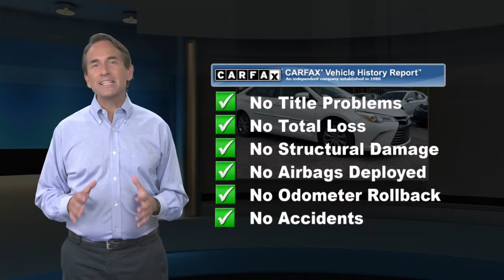Certified 2015 Toyota Camry Hybrid XLE, Ardmore, PA 2115021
Ardmore Toyota

Hybrid24 Service Records Found On CarfaxBack-Up CameraLeatherNavigationBlind Spot MonitorBluetoothMp3 PlayerNo Accidents On CarfaxKeyless Entry38 Mpg HighwaySat RadioWe performed a 160-Point Inspection as part of our extensive Reconditioning process. We provide a Vehicle History Report and you get a 12-Month/12,000-Mile Comprehensive (bumper to bumper type) Warranty and a 7-Years/100,000-Mile Powertrain Warranty from date of purchase as new plus 1 Year of Roadside Assistance.2.49% APR for 60 Mos based on Tier 1 Credit.

[RLVID:10091:0c86717ad0cb7bbe:a4df32bd9158a5bf:1]